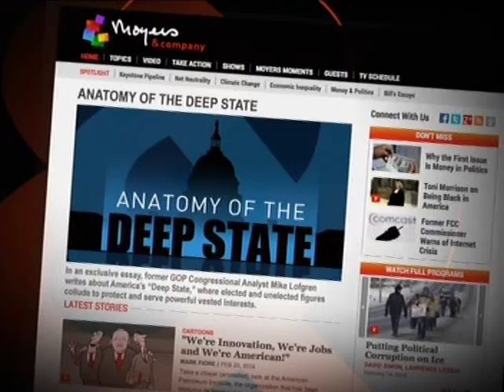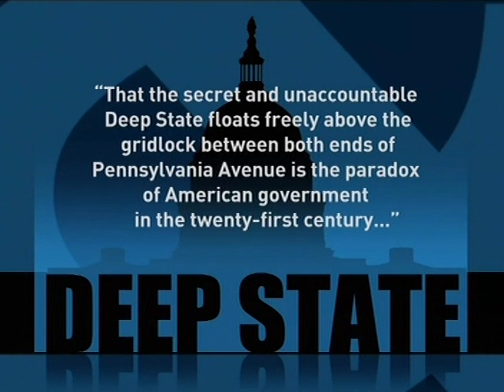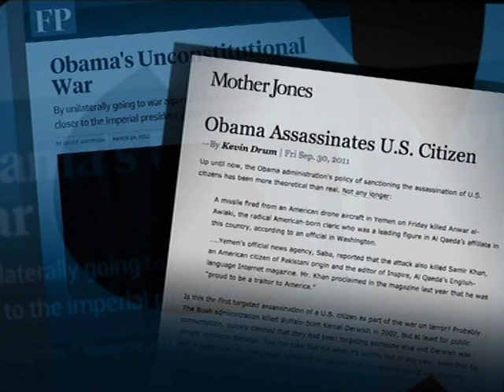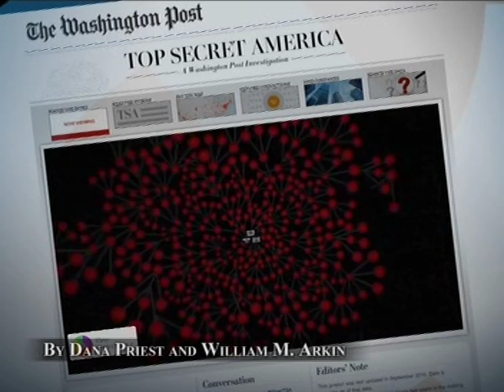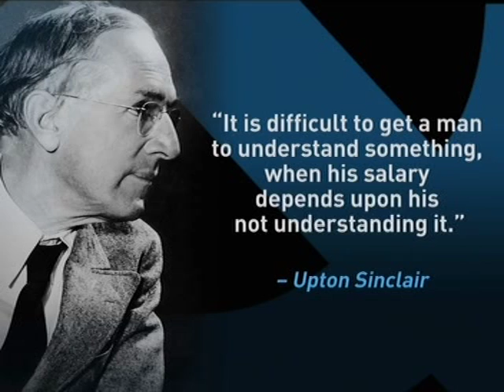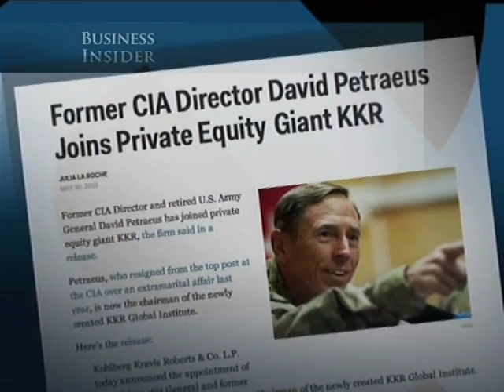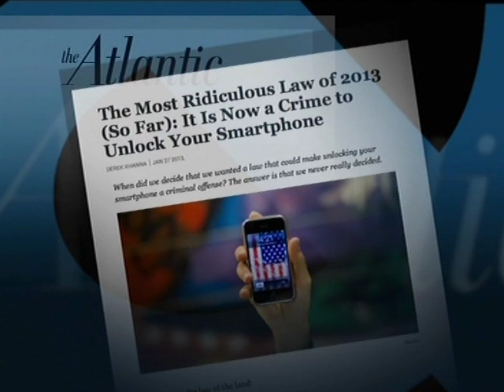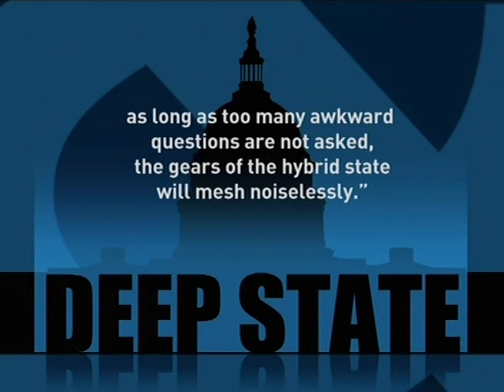Moyers-The Deep State